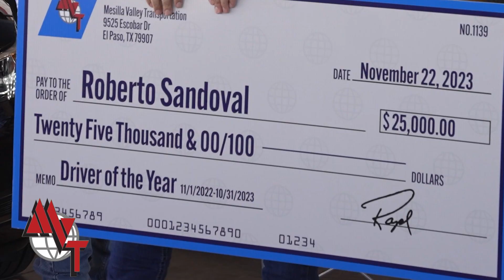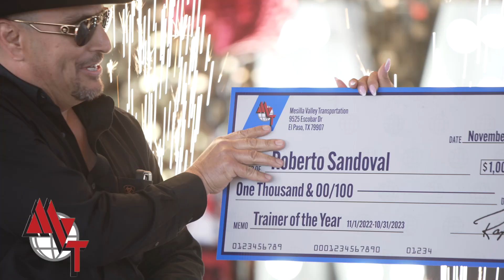Driver Appreciation Day 2023 | 4th Quarter Car Winner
🎥 Step back into the excitement of our 4th and last Driver Appreciation Day the year!🎇

🏆 Making history, Dairo Tobon and Ronny Segura, who traveled all the way from Colombia, triumphed with the best MPG Average and Perfect CSA Score of the quarter, earning them the distinction of being the first individuals from our Visa Solutions Program to drive home in a brand-new car! 🚗

🏆 Roberto Sandoval, recognized for his stellar performance with the best MPG Average and Perfect CSA Score of the Year, and earning the title of Driver Mentor of the Year, took home a well deserved check of 25K, plus an extra 1K. 💰

🌟 Hats off to all our winners for their remarkable achievements and to each of you for being a part of this incredible celebration! Until next time! 🎥🏅